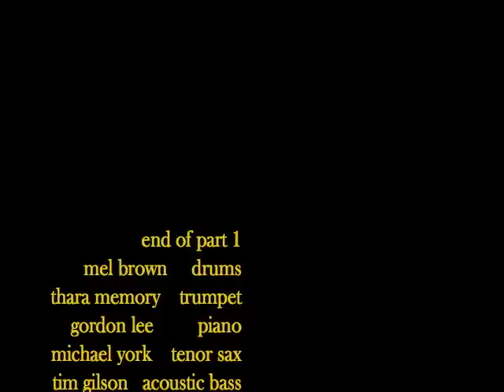Mel Brown Quintet Live at Blue Lake Park '88 (Pt. 1)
The Mel Brown Quintet always sets the bar high when they take the stage.

This premiere Jazz group is still in residency (as a sextet, quartet and B3s Organ Quintet on various nights of each week) at Jimmy Mak's Bar and Grill in the Pearl District of downtown Portland, OR.

Their "no breaks" policy, meaning the songs in a set segue together in seamless form and function, is a marvel to see and a performance weapon that always entertains the audience from start to finish.

This video is from Blue Lake Park during the Summer Concert Series and was shot by Multnomah Cable Access in 1988.

Incidentally, the members of the Sextet won the grand prize at the Hennessey Cognac Jazz Search that year in Los Angeles, CA.